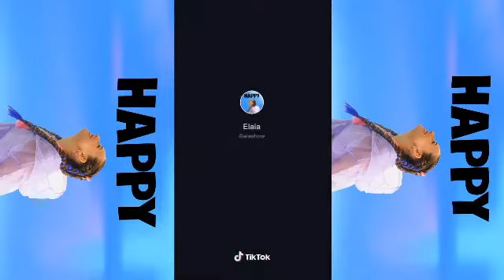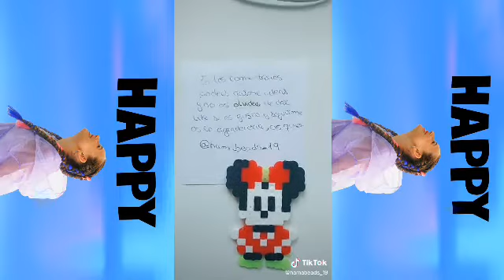Elashow Happy Elaia Tik Tok 👆Septiembre Los Mejores 2020👍